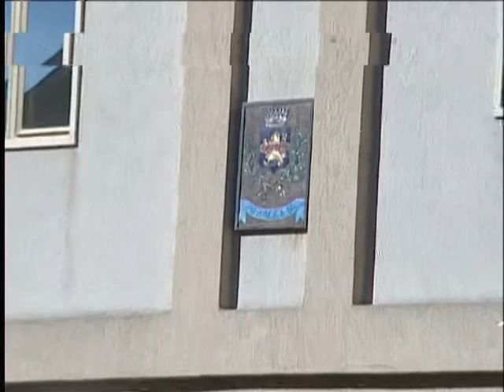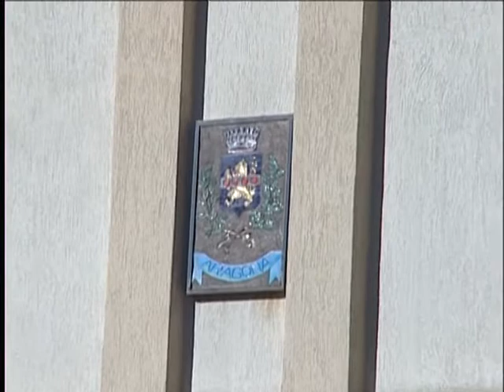servizio immigrati adriana